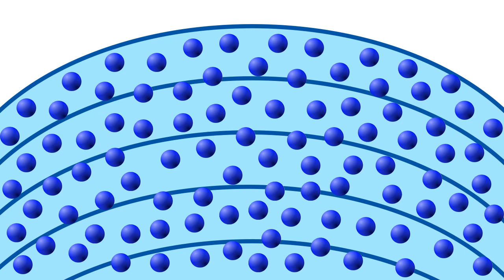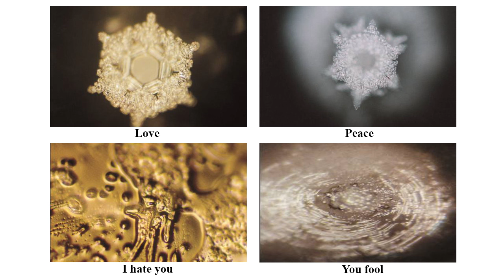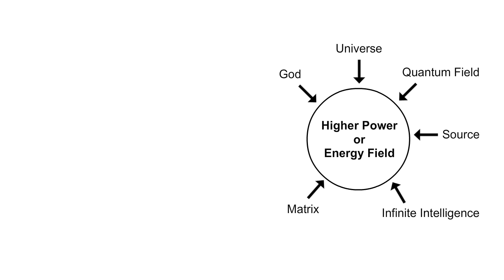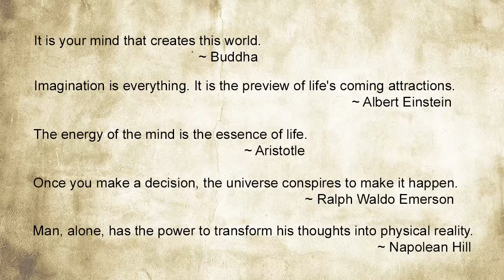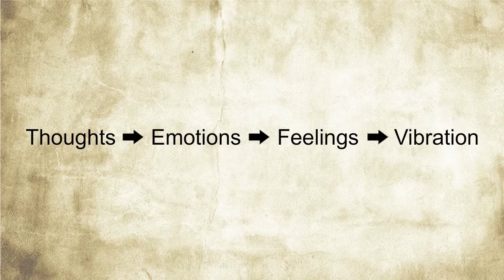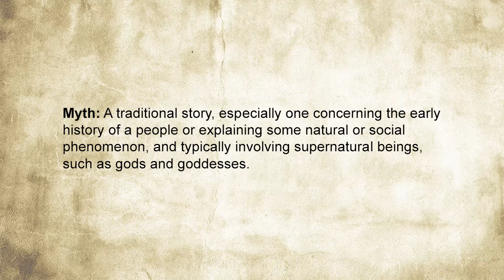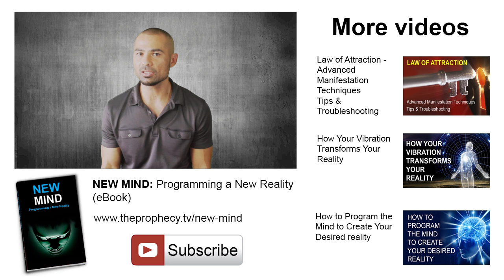It's All in the Mind - Law of Attraction, Religion, Quantum Physics, Placebo Effect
Most people believe in a higher power or force that governs everything. Some people call it God, some people call it the universe, some people refer to it as a quantum field, or source, or even the matrix. Everyone seems to have their own opinion on what this force is and how it works. But the truth is that nobody knows for sure what it is or how it really works.

This video takes several different perspectives on what this force is, from a Law of Attraction perspective, from a religious perspective, from a scientific perspective, from a physiological perspective, etc. and compares them. But rather than looking at the differences, it focuses on what they all have in common. Because when you look at it that way, even though they all have their own different ways of explaining it, even though they all use different terminology, you will notice, that they're all trying to convey the same message. That message is that your power lies within your mind.

For example, if you look at it from a Law of Attraction perspective, the Law of Attraction says that whatever you think about most, whatever you focus on, is what you attract. Whatever is going on in your mind is determining your vibration and you attract things that resonate on the same frequency. So your thoughts create your reality.

If you look at it from a religious perspective, religion say, that there is higher power, a god, that created the universe, and when you pray to god, god will answer your prayers and give you what you asked for. It's very similar to the Law of Attraction, if you think about it.

If you look at it from a scientific perspective, quantum physics suggests that the mind has an influence on physical matter, that physical matter actually changes depending on what the observer is expecting to see. Quantum physics suggests that the universe is like a quantum field that transforms to reflect the observer's expectations. There's actual scientific experiments, that were conducted, that show this. So again, it goes back to the mind.

If you look at the placebo effect, where a person's belief, or what the person is expecting to experience, is what creates the reaction in their body. The placebo effect is due to a person's expectations. So again, the concept, is very similar to the other examples. The mind determines the outcome.

So there's many different perspectives, that are all similar as far as the message that they're trying to convey, but they just use different terminology. But people are too busy fighting over who's right that they completely miss the message. This video will make it clear to you, how all these different perspectives are all actually very similar. After you watch this video, you will understand that it is your mind that creates your reality.